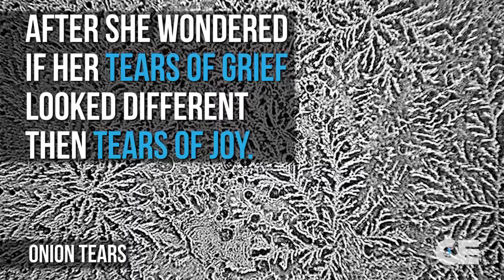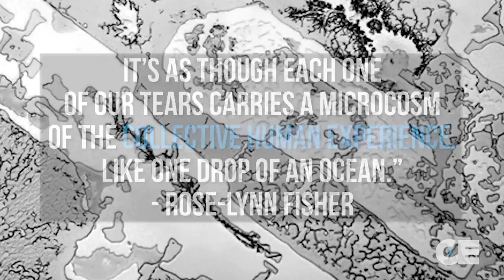Not all Tears are the Same - Your Tears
Not all Tears are the Same. This video shows the structure of tear drops that have been magnified by a powerful scanning electron microscope after being 'cried' out.
The amazing structures show how each emotion varies in a tear-drop